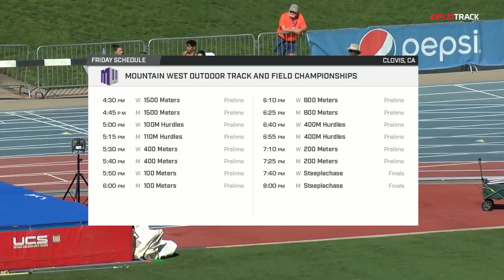Allie Ostrander Wins 1500m Heat | 2018 Mountain West Outdoor Championships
Boise State's Allie Ostrander wins her prelim heat of the 2018 Mountain West Outdoor Championships 1500m in 4:36 to advance to Saturday night's final.